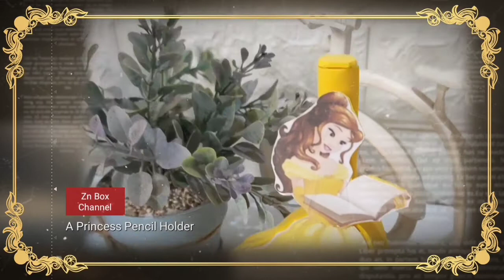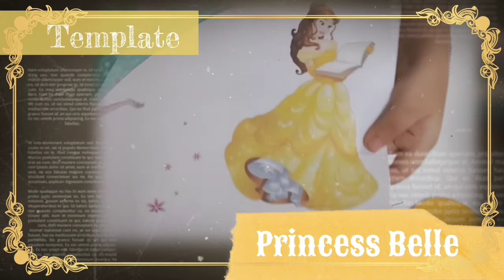A Pincess Pencil Holder - disney art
Welcome to Zn Box Channel..
Hallo guys.. How are you today... Today i want to show you guys,how to make a princess Pencil Holder.. its very easy.. your must try make this at home..
 5e

disney craft beads
disney craft bag
disney craft charms
disney craft card
disney craft collection
disney crafts cartoon
disney christmas craft ideas
disney christmas craft
disney castle craft
disney cars craft
disney craft dies
princess disney jr
princess disney jakks
princess disney jokes
princess disney junior games
princess disney jumper
daren j disney princess
j scott campbell disney princess
disney+ hotstar
disney plus
disney princess
disney movies
disney+ hotstar telkomsel, disney crafts
disney crafts for adults
disney craft kits
disney crafts for kids
disney craft kits for adults
disney craft set
disney craft paper
disney craft ideas
disney craft punch
disney craft activities
disney ariel craft
disney princess craft and bead box
disney craft book and bead box
disney themed craft activities
disney craft wall art
disney craft ideas for adults
the craft disney plus
disney craft book
disney craft box
disney craft buttons
princess disney korean
disney princess karaoke machine
disney princess kida
princess disney k
k.uno disney princess stories
princess disney list
princess disney lengkap
princess disney lego
princess disney lamp
princess disneyland
princess disney lullaby
princess disney luggage
l the disney princess
princess disney movie list
princess disney movies in order
princess disney music
princess disney merida
princess disney meme
princess disney makeup
princess disney moana
m disney princess
m&s disney princess
m&s disney princess dress
m&s disney princess bubble bath
princess disney necklace
princess disney new
princess disney name list
princess disney nationality
princess disney nails
princess disney newest
disney princess names and pictures
princess disney ornamentsdisney princess 9 piece doll set
disney princess 94 percent
disney princess 90s movies
disney princess 9 bin toy organizer, princess belle dress